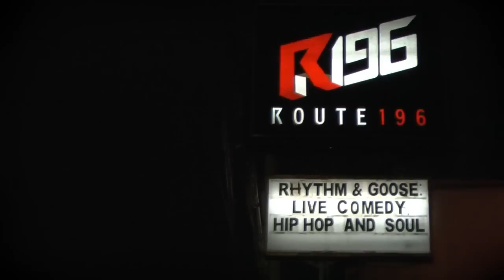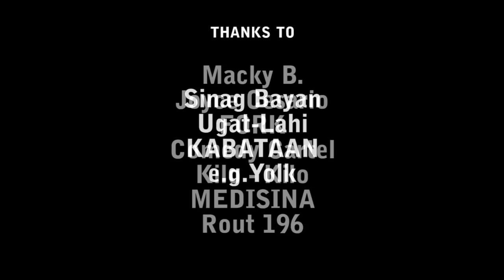"Summer Days" by Misyonaryo | LIVE! @ Rhthym & Goose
"Summer Days" by Misyonaryo
July 12, 2012 @ Route 196, Katipunan

FORK presents
RHYTHM AND GOOSE:
A Night of Comedy, Hiphop and Pinoy Soul!

Support Pinoy Stand Up Comedy, Pinoy Hip Hop and Pinoy Soul! LET'S GO!